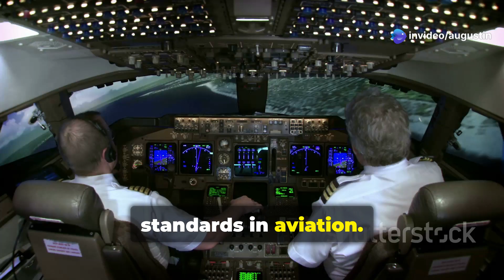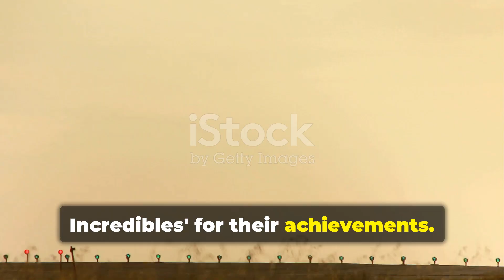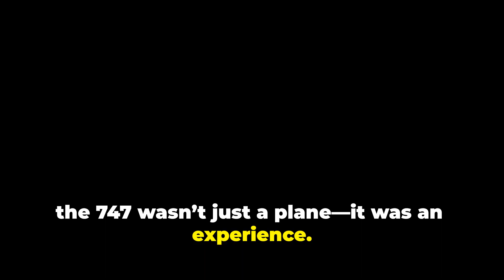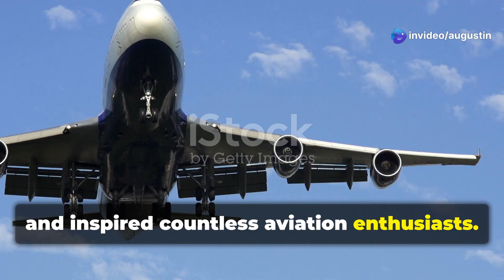🚀 The Queen of the Skies: The Boeing 747 🌍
Join us as we dive into the fascinating history of the Boeing 747, the aircraft that revolutionized air travel and connected the world like never before. From its groundbreaking design in the 1960s to its iconic role as Air Force One and even carrying the Space Shuttle, the 747 has left an indelible mark on aviation history.

In this video, we explore:
✈️ The vision and innovation behind the 747
✈️ Its incredible construction process and first flight
✈️ The passenger experience that defined a new era of air travel
✈️ The milestones and legacy of this aviation giant

Although production has ended, the Boeing 747 remains a symbol of ambition, innovation, and global connectivity. Long live the Queen of the Skies!

📌 Share your memories of the Boeing 747 in the comments below!